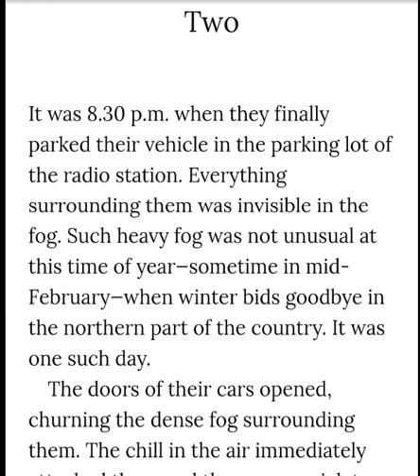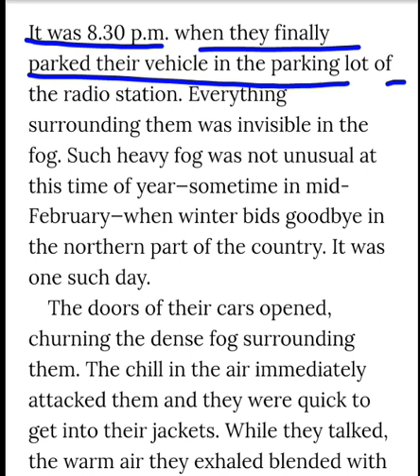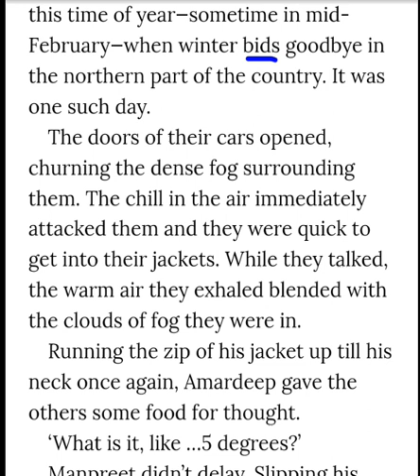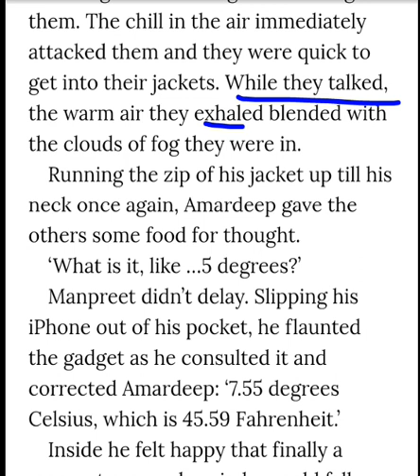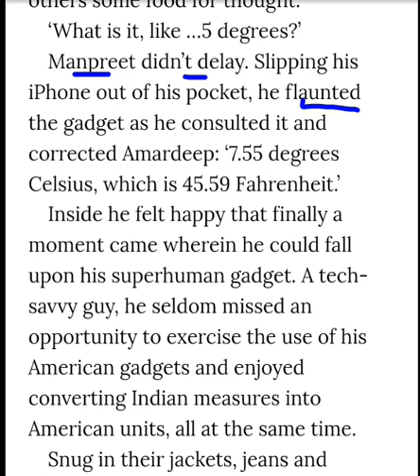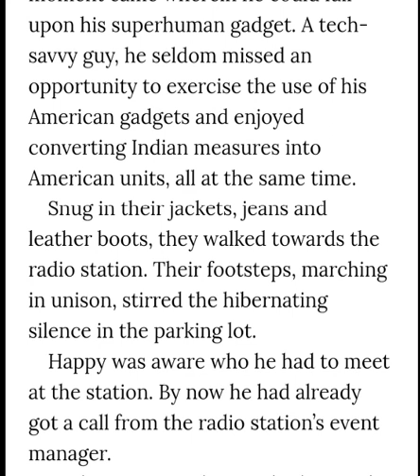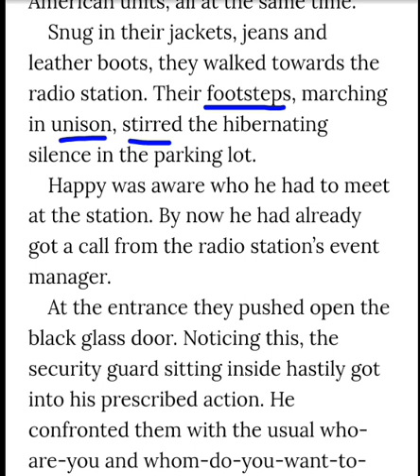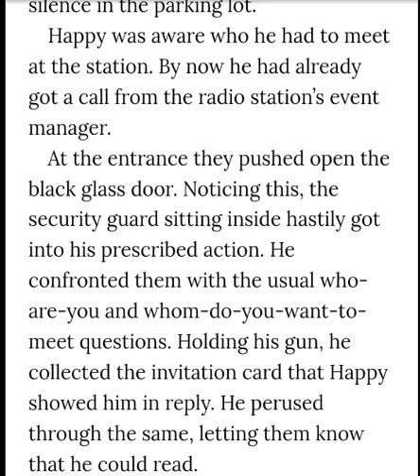Learn English Through Novel ||4 May 2021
Learn English Through Novel in Hindi
Easy English Listening practice for beginners.
Reading in English is one of the most effective way to improve language skills. These stories help to extend vocabulary in "the most natural way ".
Research has shown that students who read in english improve in every area of language learning at a faster rate than students who don't read.  Not only reading skills but also listening skills are improved